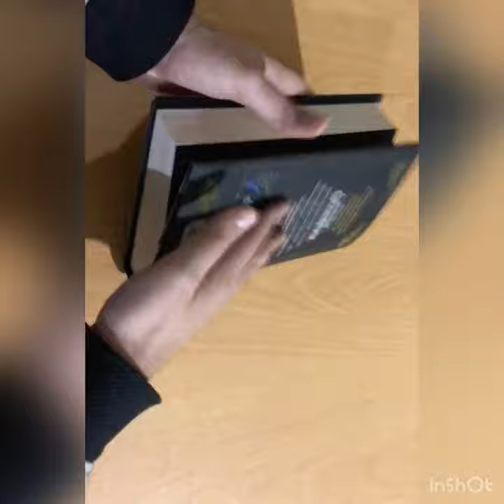King of scars hardbound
The dashing young king, Nikolai Lantsov, has always had a gift for the impossible. No one knows what he endured in his country's bloody civil war--and he intends to keep it that way. Now, as enemies gather at his weakened borders, Nikolai must find a way to refill Ravka's coffers, forge new alliances, and stop a rising threat to the once-great Grisha Army.

Yet with every day a dark magic within him grows stronger, threatening to destroy all he has built. With the help of a young monk and a legendary Grisha general, Nikolai will journey to the places in Ravka where the deepest magic survives to vanquish the terrible legacy inside him. He will risk everything to save his country and himself. But some secrets aren't meant to stay buried--and some wounds aren't meant to heal.